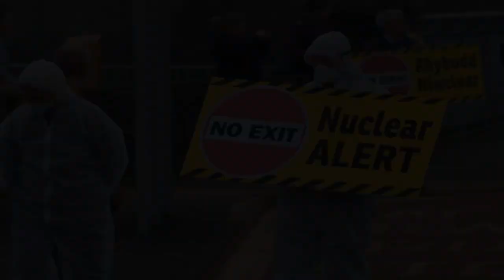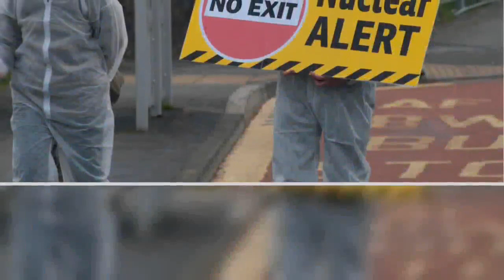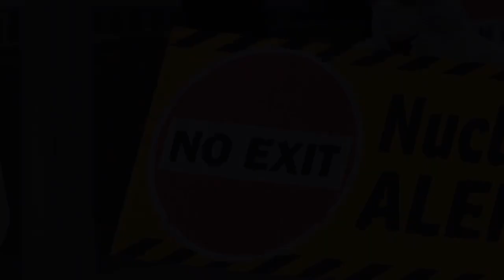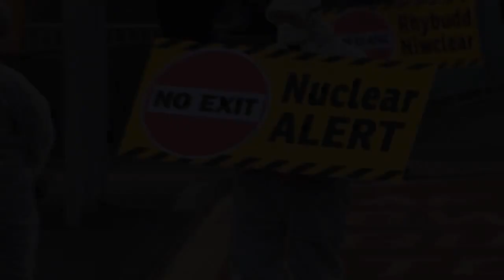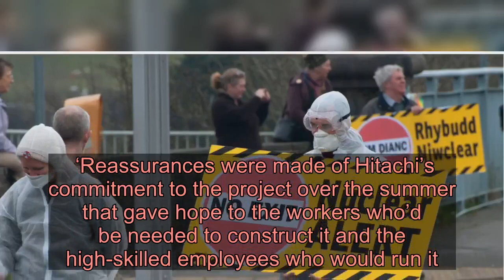Plans for a £15,000,000,000 UK nuclear power plant ‘scrapped’